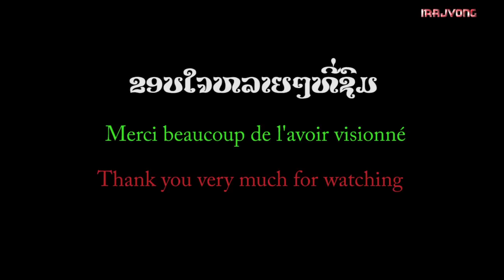Learning Lao Apprendre Lao Lesson 19 leçon 19 ຮຽນພາສາລາວ ບົດຮຽນທີ່ 19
Learning Lao Apprendre Lao Lesson 19 leçon 19 ຮຽນພາສາລາວ ບົດຮຽນທີ່ 19 by irajvong Montreal Canada